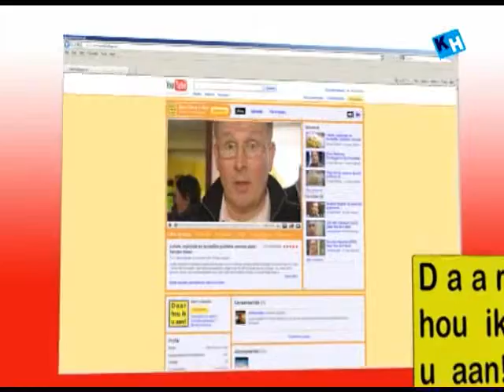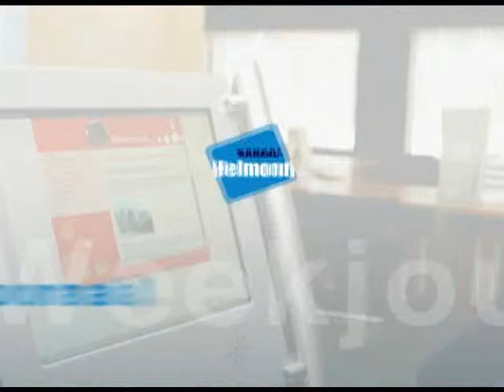KH: Daar hou ik u aan! Deel 2